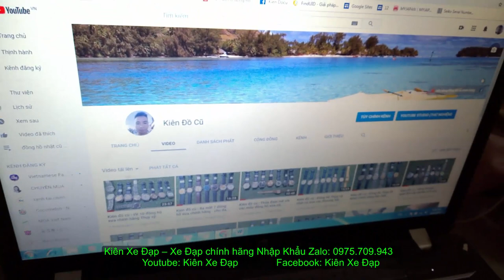Kiên Xe Đạp (ĐÃ BÁN) Đua GIANT OCR 2600 sự khởi đầu thành công tốt nhất trong tầm zalo 0975709943